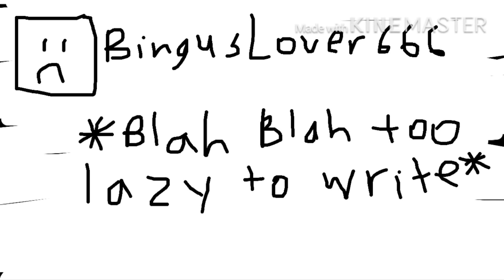The Truth…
I’m sorry for lying don’t tell Bofa